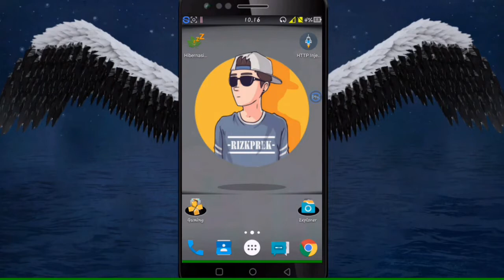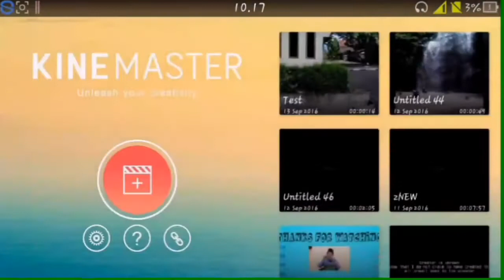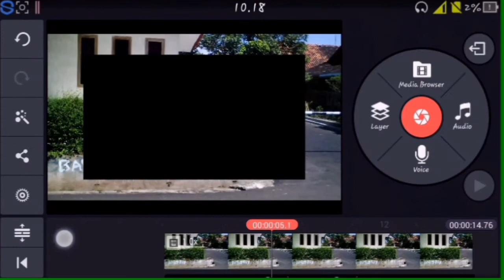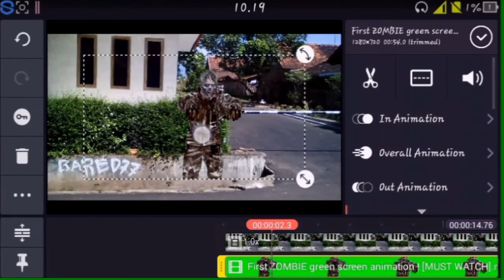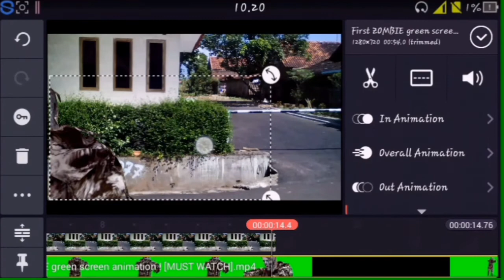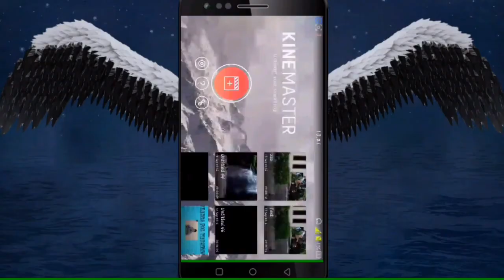Zombie in My Village.?!!! - Tutorial Chroma Key KINEMASTER Android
Heyho.. Whatsup guys, welcome back,
all right, kali ini tutorial greenscreen diandroid, pastinya menggunakan aplikasi Kinemaster.
Bagaimana tutorialnya? ikutin aja tahap2nya, oke.dan kalian bisa gunakan greenscreen apa aja guys semisal ledakan, helikopter jatuh, dll sekreative kalian aja agar video kalian terlihat the beset lah.
Add My Sosmed :
▪ Skype : rizkprek
Silahkan tinggalkan LIKE Sob jika suka dengan video ini, dan COMMENT jika ada pertanyaan, saran atau kritik. juga jangan lupa buat SHARE ke teman-teman atau kemana saja deh.. :D yang terpenting juga jangan lupa SUBSCRIBE ya. ... . .
--- (y) ...Hatur Nuhun... (y) ---